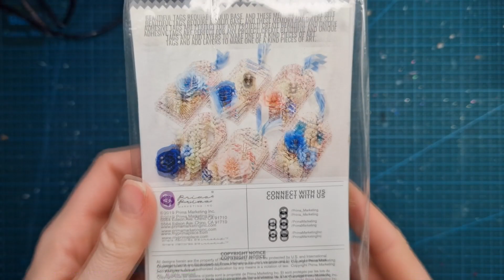Mixedmedia tags tutorial with Sharon Ziv MOULDS